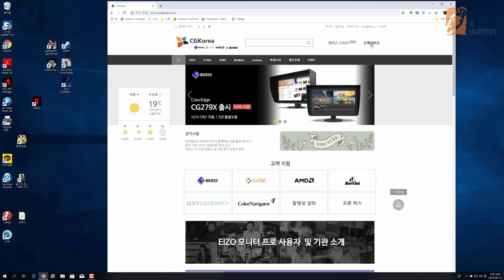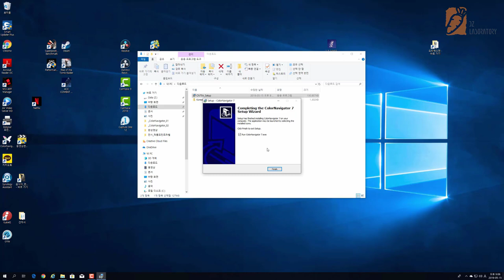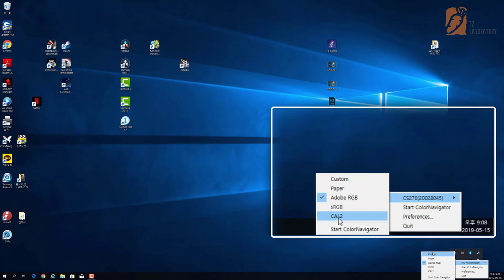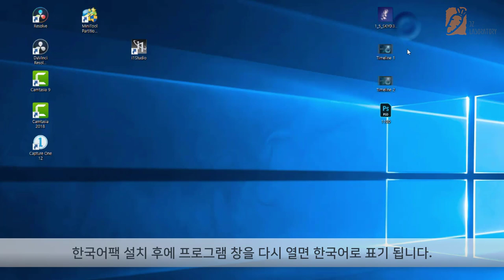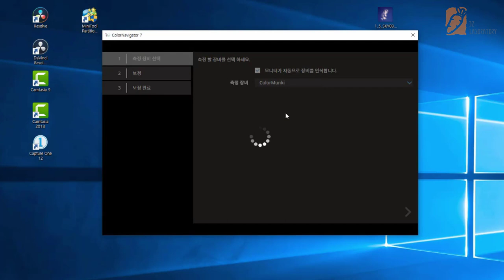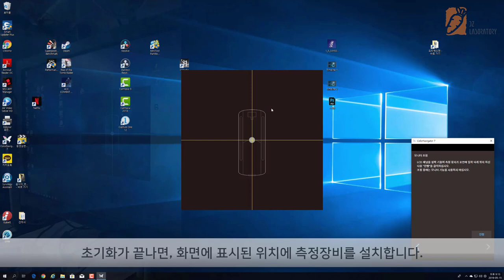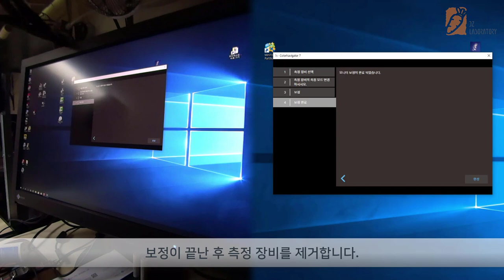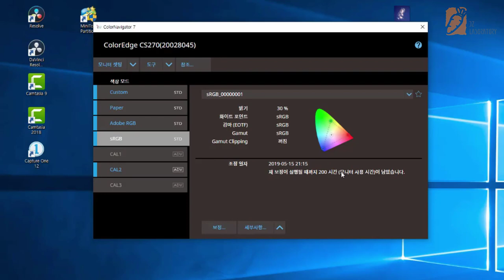EIZO 에이조 [ 기술강좌 ] - 컬러네비게이터 (ColorNavigator) 7 사용법 - 설치와 한글팩 그리고 첫 보정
에이조의 색보정 프로그램 컬러네비게이터 (ColorNavigator)  7의 사용법 강좌 입니다.

첫번째 강좌로, 설치와 한글팩 설치 그리고 첫번째 보정을 하는 내용입니다.